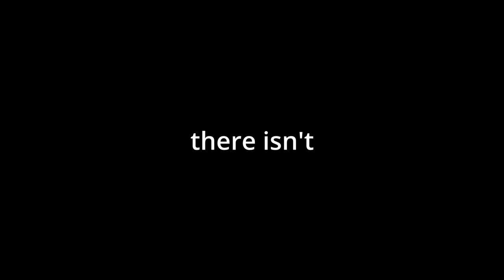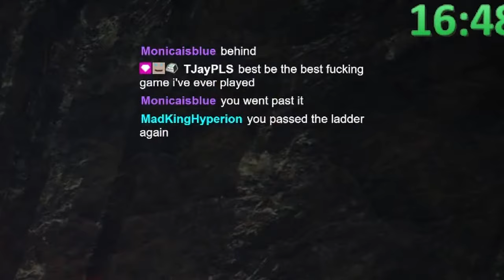Beating Elden Ring, but I Use What I See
Well. I finally did it. I beat the entirety of an Elden Ring randomizer using whatever items I saw. This is how it played out.
This was a headache. My first real "project" in terms of editing and trying to upload. I'm sure the opening was a bit "cringe". I was just trying to have fun. This series was a blast to make and I have big ambitions when it comes to future things I want to make and workout when it comes to videos. Maybe some things outside of Elden Ring in the near future if anyone is interested in stuff like that.

Full VOD Here ► N/A